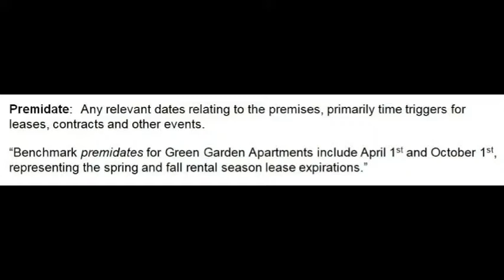PREMIDATE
Premidate:  Any relevant dates relating to the premises, primarily time triggers for leases, contracts, and other events.

Example:  “Benchmark premidates for Green Garden Apartments include April 1st and October 1st, representing the spring and fall rental season lease expirations.”

By using the "premi-"prefix, this term links to the word "premises," forming a real estate word ecosystem. The terminology captures most industry vocabulary while avoiding compound words.

The Premise for Premises - "Thinking INSIDE the Box"

The words "property" and "premises" are interchangeable in real estate. But why choose "premises" as the best definition?

The word has a long history of association with real estate, dating back to the middle ages. This word's origin derives from the Latin words "before" (pre-) and "send" (mittere). Premises is the first section of a legal contract, describing land and improvements. The contract's later parts refer to the first section. As a result, premises evolved into the forefront of property description terms.

Traditional realty definitions describe fixed assets attached to the site. Premises covers a broader meaning beyond real property.  Premises is about "thinking inside the box" by including any activities generating income. It's thinking about all on-site leases such as personal property, business operations, concierge services, parking, and vending machines.

Real estate vocabulary requires tighter integration. The "premi-" prefix serves as the solution.  Other industries already embrace this concept, such as internet firms using the "cyber-" name.

Real estate morphs at breathtaking speeds. Technology, economic developments, emerging demographic trends, and regulations are change agents. Terminology needs to keep pace.  The premises word ecosystem is one of those change agents for academia, industry professionals, and thought leaders to embrace. That's the Premise for Premises!

John Oharenko, Founder

The Real Estate Capital Institute®